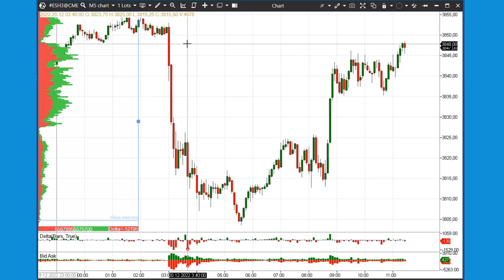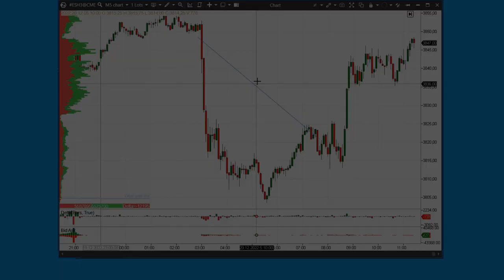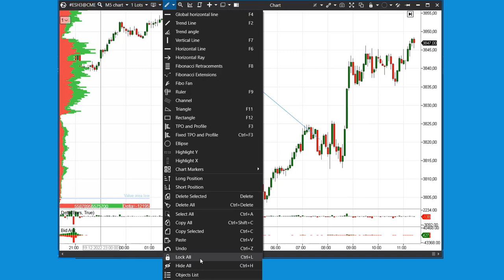New functionality of the platform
📌Do you want to trade successfully?

We haven’t talked about updates for a long time — we wanted to collect the most “juicy” ones for you. Launch ATAS and check out the new features in action! With each update, the platform becomes even more convenient and functional.